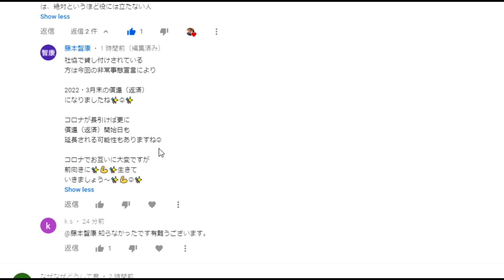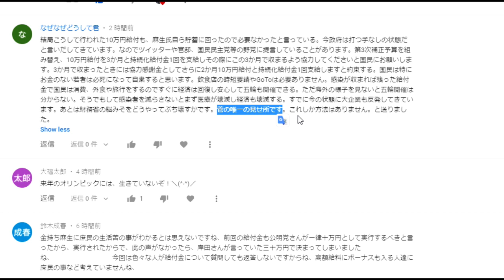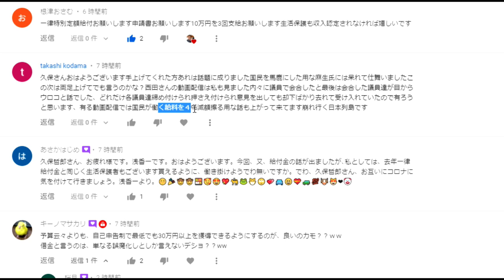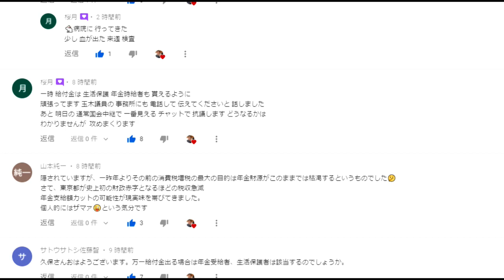【隠居TV】麻生財務大臣：ケチらずに10万払おうぜ（コメント返信）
麻生太郎財務大臣の記事を改めて読んだ。

「件名：速稼塾（あなたのお名前）」